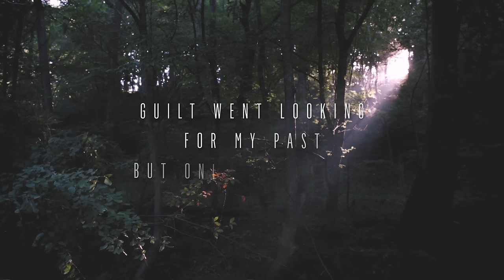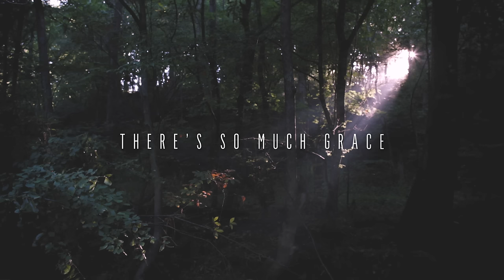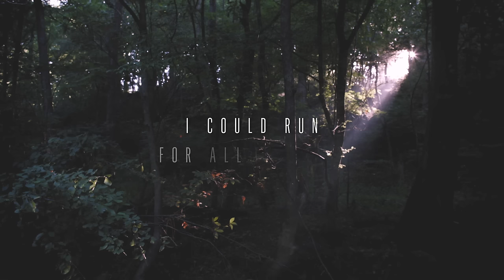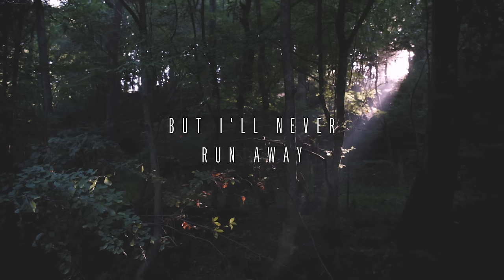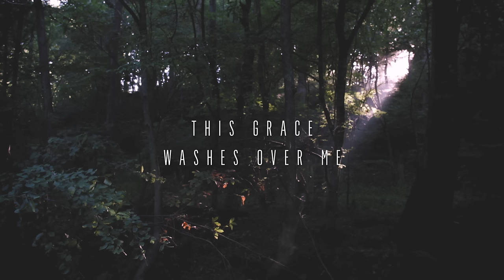Jonathan and Melissa Helser - So Much Grace (Official Lyric Video) | Beautiful Surrender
So Much Grace, Official Lyric Video from “Beautiful Surrender.”